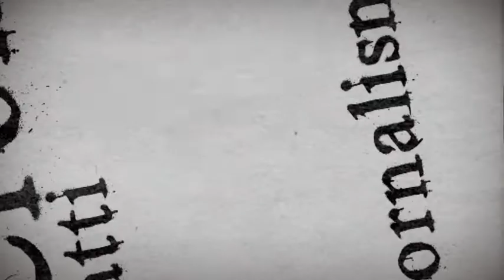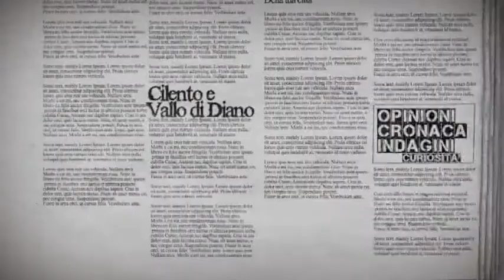Agropoli intervista ad Anna Luisa Caiazzo Direttore Sanitario ASL SA